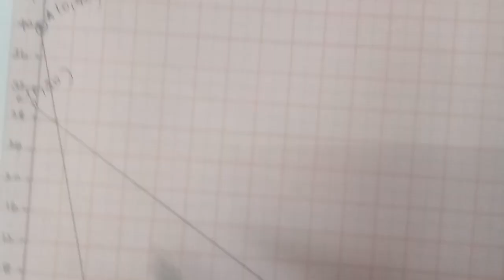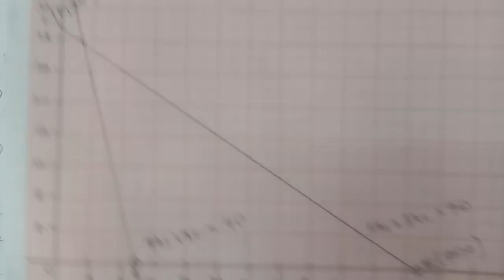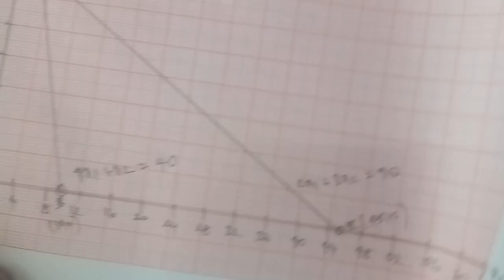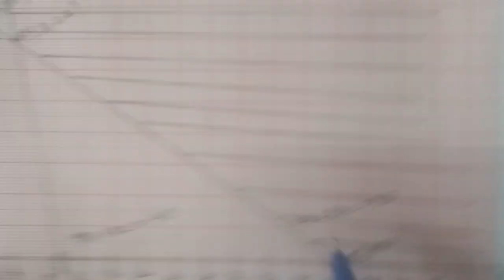Tn 11 Business maths|example 10.6| chapter10|state board| operations research |gmrrao maths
Chapter 10 Operations Research

Example 10.6